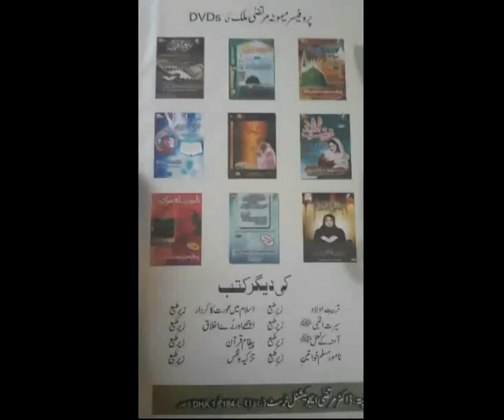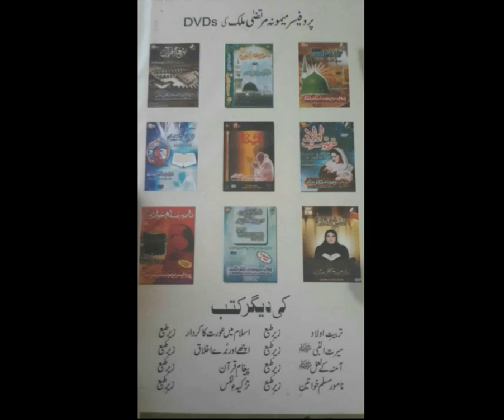Adab-e-Dua Part 13 by my Ama Jani Prof Maimoona Murtaza Malik